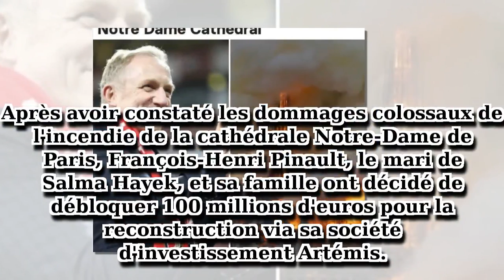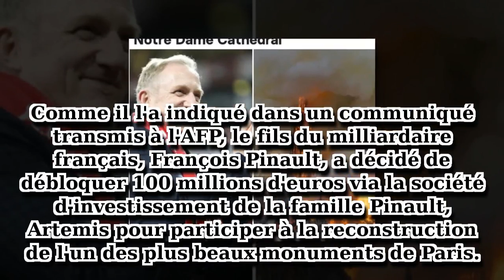Incendie de Notre-Dame de Paris : François-Henri Pinault, le mari de Salma Hayek,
Après avoir constaté les dommages colossaux de l'incendie de la cathédrale Notre-Dame de Paris, François-Henri Pinault, le mari de Salma Hayek, et sa famille ont décidé de débloquer 100 millions d'euros pour la reconstruction via sa société d'investissement Artémis.